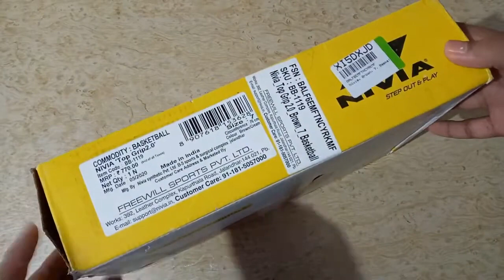Nivia TOP GRIP 2 0 Rubber Basketball Unboxing & first impression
I bought this Nivia Basketball(Top Grip 2) from Flipkart.
This video is the unboxing and the first impression of the same.